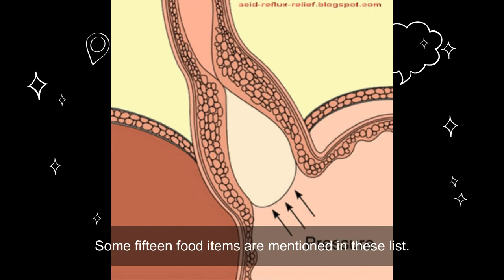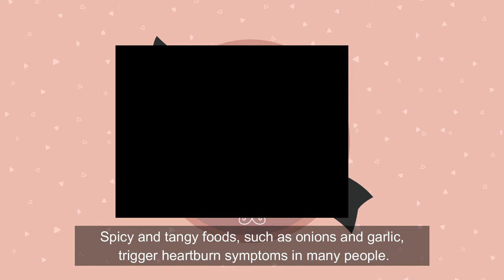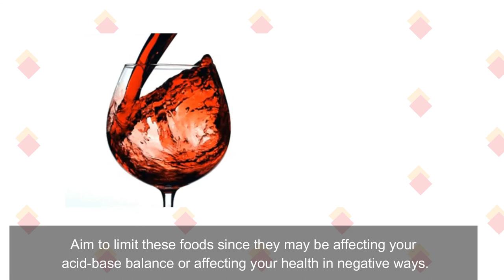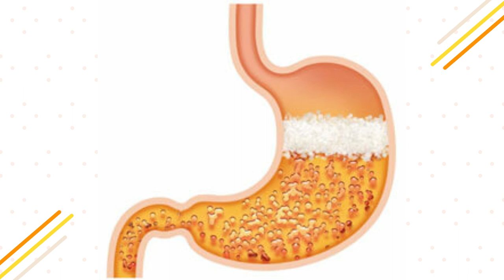Acidity- தவிர்க்கப்பட வேண்டிய 15 உணவுகள். Common trigger foods for people with Acid- reflux.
அஸிடிட்டி, ஆசிட் ரிஃப்ளக்ஸ் உள்ளவர்களுக்கு தவிர்க்கவேண்டிய உணவுகள். அசிடிலிட்டி பிரச்னை உள்ளவர்களுக்கு தவிர்க்கப்பட்ட அல்லது வரையறுக்கப்பட்ட உணவுகளை மட்டுமே இந்த வீடியோ விளக்குகிறது.
Foods avoided for Acidity, Common trigger foods for people with Acid- reflux. The video explains only the foods avoided or limited for the people who have problems with acidity.